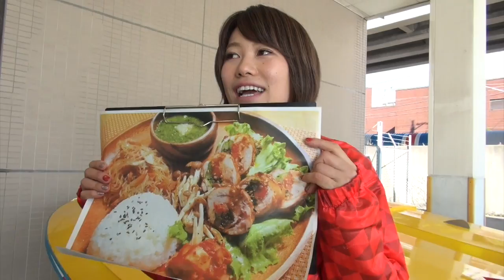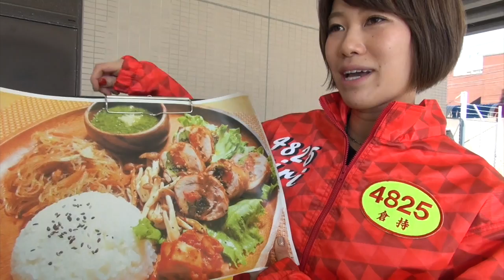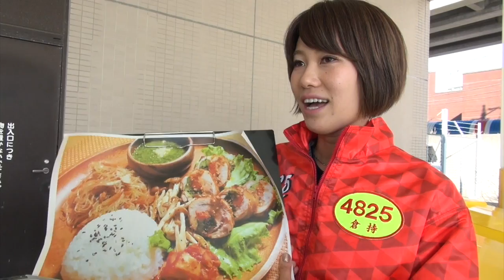【とこなめGⅢレディース笹川杯】元水球日本代表・倉持莉々 料理の腕前も一級品！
元水球日本代表の肩書を持つ倉持莉々（２３＝東京）が２０１７年の初陣に臨む。今節から「スローに入る」と新たな挑戦を口にする彼女だが、実は自他共に認める才能がある。その料理の腕前は一級品！　今回、特別に自慢の手料理を解説してくれた。